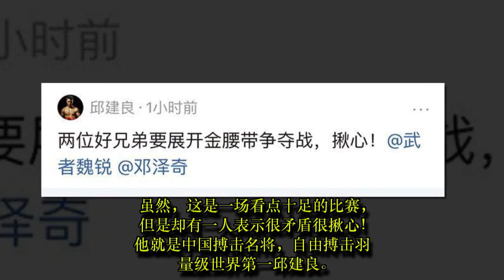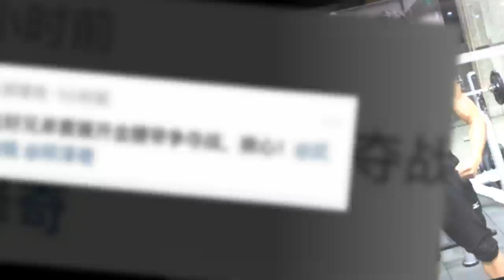中国63公斤级一哥即将诞生！魏锐、邓泽奇谁能取胜？邱建良：揪心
TW SPORT: 中国63公斤级一哥即将诞生！魏锐、邓泽奇谁能取胜？邱建良：揪心